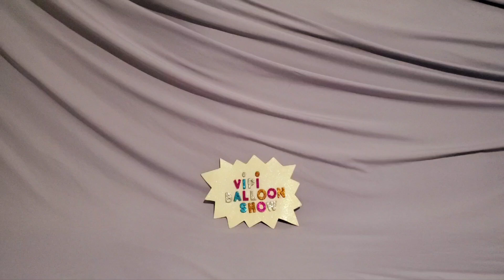FUN BIRTHDAY BALLOONS POP PART 532!!!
Fun Happy Birthday Balloons Pop Part 532!!!

After School Jamboree by The Green Orbs